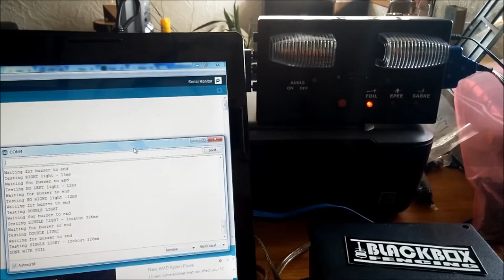Testing FOIL | BlackBox Fencing Scoring Machine